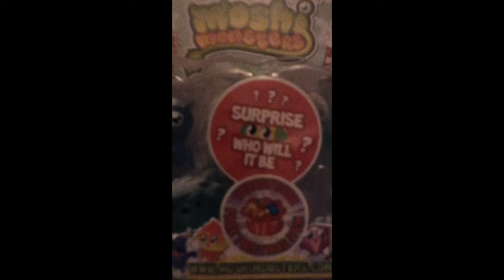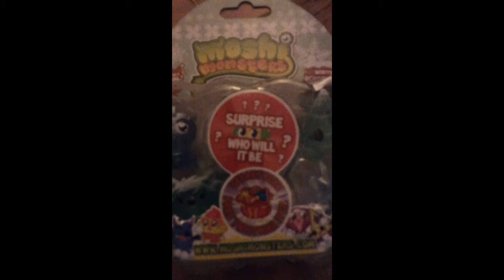Opening a moshi monster winter wonder land 2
Me opening a moshi monster winter wonder land 2